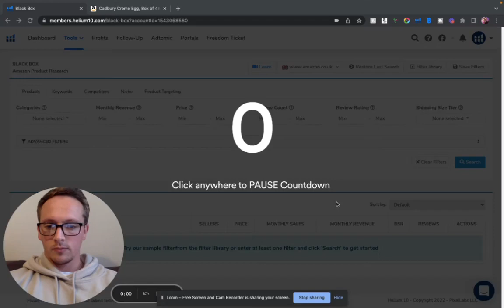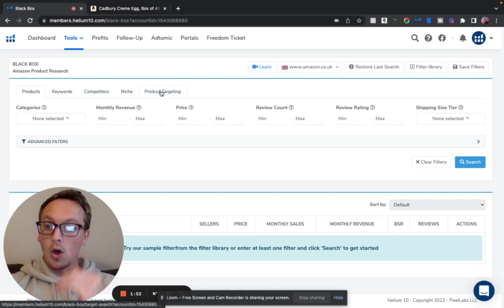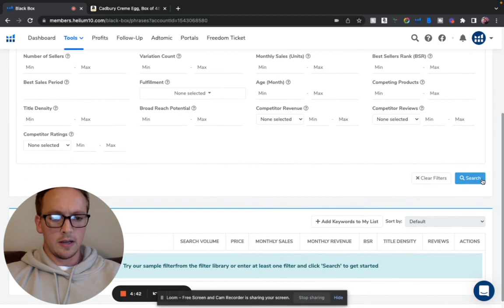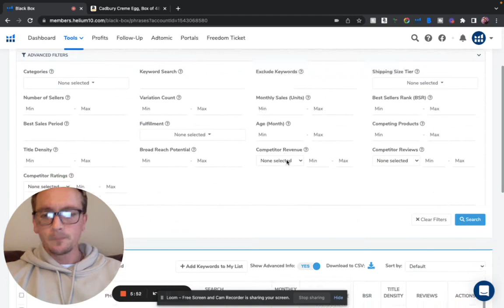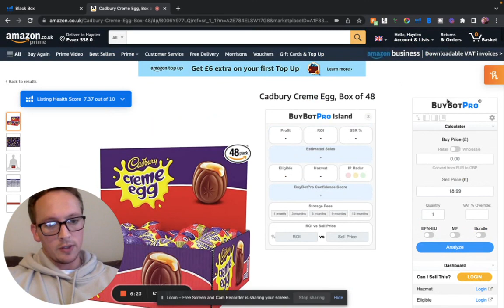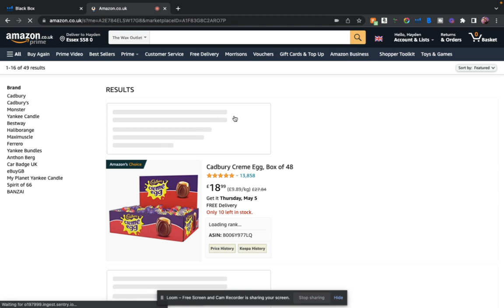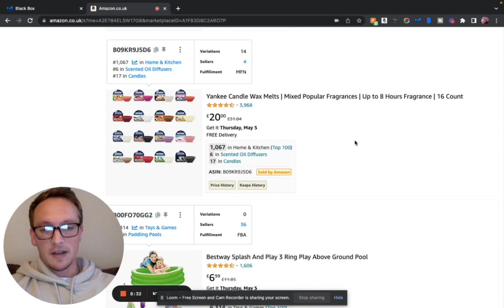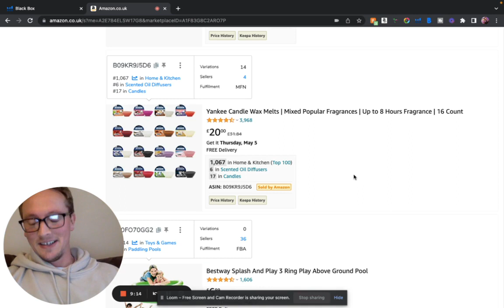How To Use Helium 10's Black Box Keywords Tool For Amazon FBA Product Research 2023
Osome Accountants (2 Months free Accounting using My Name! Save this link for when you need it)

Top Cash back (£10 sign up bonus with this link)

Amex Gold Business Card (Thousands of free sign up Amex bonus points with my link!)